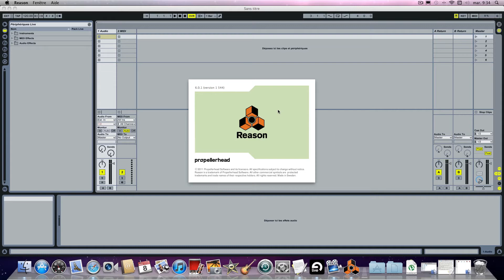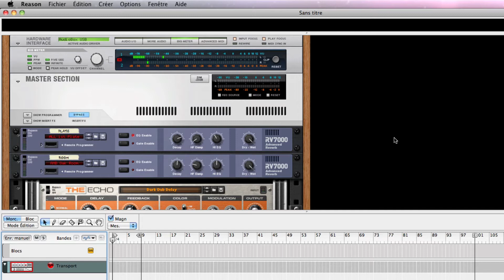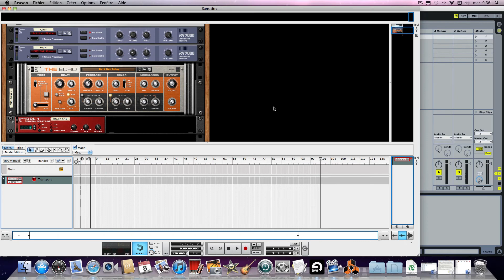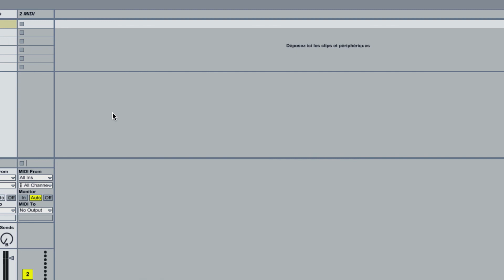Reason 6: Comment activer le rewire ?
Vous n'arrivez plus à activer le rewire de Reason 6 ?
... suivez ce tuto.